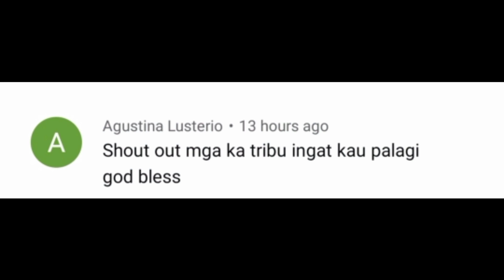SA WAKAS NAGBUNGA NA RIN | UNANG SAHOD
Unang una nagpapasalamat po kami kay Lord na patuloy na gumagabay sa amin sa araw araw na hanapbuhay namin na nagbibigay pag asa at nagbibigay lakas Salamat po Ama, salamat din kay buhay Isla na naging dahilan kung bakit nandito kami sa larangan nagpapablog siya ang naging instrumento sa amin upang mabago ang buhay namin at syempre sa inyo mga solid viewers at subscribers na patuloy sumorta sa bawat vlog namin dahil sa inyong lahat unti unti ng mabago ang buhay namin at sa aming sponsors na patuloy sumusuporta salamat po sa inyo more blessings po sa inyo . Maraming Maraming Salamat po sa inyong lahat sanay di po kayo magsawang suportahan ang aming vlog. God bless you All